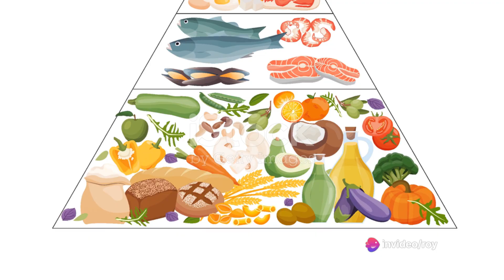14 Tips for Harder Erections (part 1)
In this video, we're diving deep into 14 game-changing tips and suggestions for achieving stronger and longer-lasting erections in 2024. From simple lifestyle tweaks to impactful dietary changes, we've got you covered with all you need to know to enhance your sexual health and performance.

Whether you're looking to improve your overall well-being or spice things up in the bedroom, these practical strategies are sure to make a difference. Don't miss out on this essential guide to achieving harder erections this year!

Let's spread the knowledge and help others prioritize their sexual health.

OUTLINE:

00:00:00 Understanding Erectile Dysfunction
00:00:44 Seeking Medical Help
00:01:19 Dietary Considerations
00:02:05 Holistic Approach to Improvement